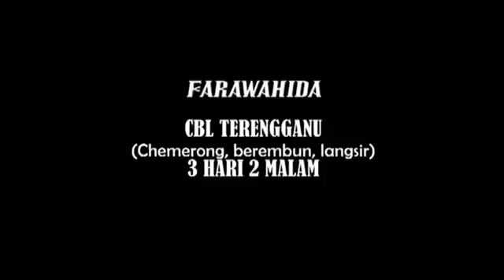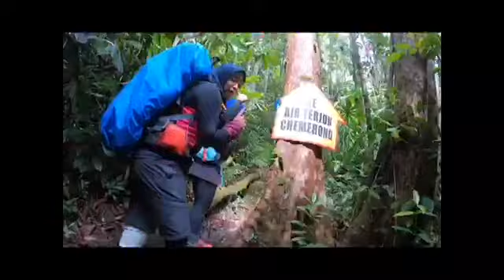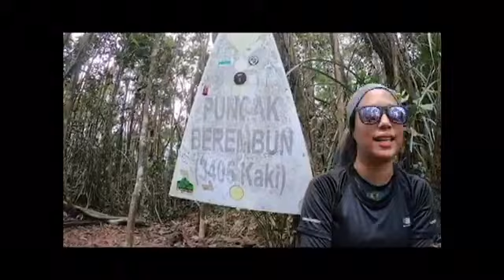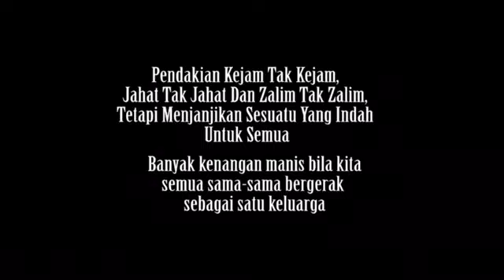Pengalaman Farawahida Meneroka & Menakluki Chemerong, Berembun & Langsir (CBL)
Farawahida berkongsi pengalaman ketika meneroka & menakluki Chemerong, Berembun & Langsir (CBL) Terengganu selama 3 hari 2 malam bermula 31 March hingga 1 April 2019 bersama teamsportnfitnesswithfw.

Pendakian yang kejam tak kejam, jahat tak jahat dan zalim tak zalim tetapi menjanjikan sesuatu yang indah untuk dikenang semua. Banyak kenangan pahit dan manis yang dilalui namun ianya menjadi sangat indah apabila semua sama-sama bergerak sebagai satu keluarga.
Tak tau nk cakap apa betapa indahnya ciptaan ALLAH, korang lihat je lah sendiri video ni sampai habis. Pengalaman indah yang tak mungkin dilupakan sepanjang di CBL.

Laluan2 yang dilalui:
-Hutan Lipur Chemerong
-Chemerong Waterfall
-Bukit Taubat
-Campsite Kem Y
-Taman Bonzai
-Berembun Kecil
-Menuju Langsir
-Bukit Celcom
-Puncak Berembun
-Langsir
-Sungai Bangang
-Seraya Besar
Video Credit to : Fasha Acha
            Semuanya Ada Di Sini by Farawahida
### FOLLOW FARAWAHIDA ###